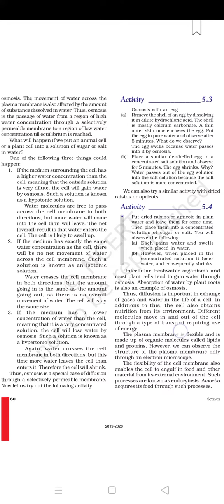Ch-5 The Fundamental Unit of Life (Science) of Class-9th (No Explanation)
Ch-5 The Fundamental Unit of Life (Science) of Class-9th (No Explanation) with all back exercise questions.

Thanku